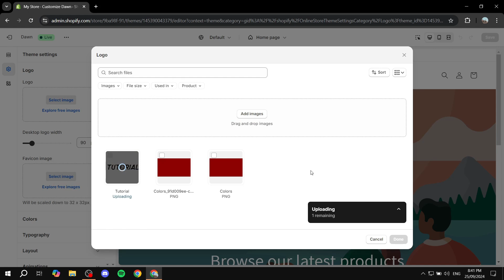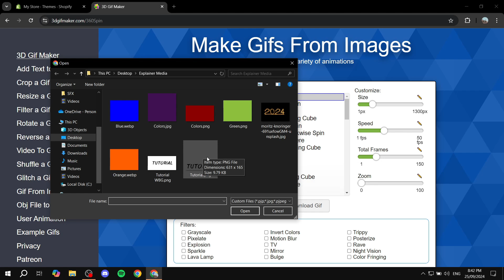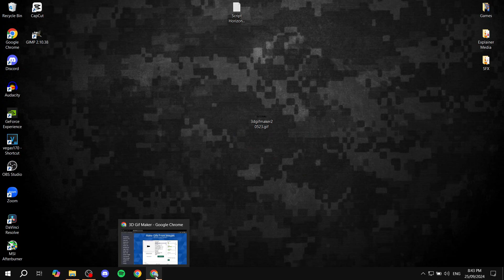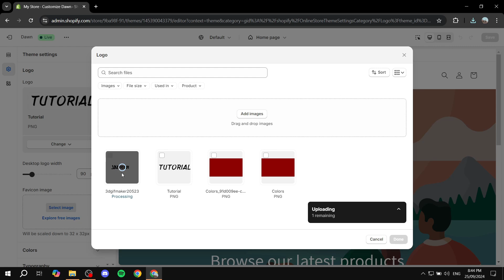How To Make a 3D Spinning Logo for Shopify Website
If you are looking for a video about How To Make a 3D Spinning Logo for Shopify Website, here it is!